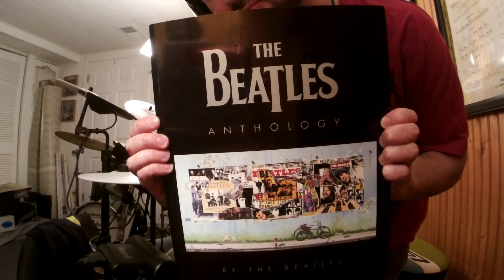The BeatlesTWIST AND SHOUT(CometoTown Live@the ABCCinema Manchester UK Nov 20 '63)(Ringo*DrumImprov)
THE BEATLES ARE COMING!Beatlemania aka The Fab Four was born in the late 50's led by Paul McCartney, John Lennon, George Harrison, Stuart Sutcliffe(original bass guitarist while Paul played 6 string guitar), and Pete Best(original drummer)before asking Ringo Starr(Richard Starkey)to join the band and to drop Pete Best.In addition Stuart died at age 21 from a brain hemorrhage on April 10, '62.Introducing The Beatles coming out just 10 days before Meet The Beatles was released in Jan '64.After being turned down by record companies time again, it was not until Brian Epstein(The Beatles manager)saw The Quarrymen/Silver Beatles(The Beatles original band name)play at the Cavern Club in London in the early 60's who was inspired and signed them a record deal in May '62 at EMI Records on Abbey Road.George Martin(The Beatles Producer)wanted to capture a live recording album of The Beatles playing live at the Cavern Club, but terrible acoustics in the club and bad sound quality made Martin deflate the idea.Therefore The Beatles made their first live band album to capture the club vibe(few overdubs)in EMI studios instead during a long jam session at Abbey Road which became to be the Please Please Me album.The majority of The Beatles first album was recorded on one day in a 13 hr straight jam session on a BTR 2 track tape machine.The album was a mixture of covers and Lennon/McCartney originals.Two years prior to The Beatles getting a record deal with Beatles producer George Martin, Beatles manager Brian Epstein, and The Beatles recording their debut album Please Please Me/Introducing The Beatles there was the Aug '60-early Aug '62 Mark 2 Beatles line up.Mark 2 Beatles line up made a handful of recordings and club appearance's.In addition some of the earliest recording's that can be found and heard from the Mark 2 Beatles line up with Pete Best on drums are the '62 New Year's Day lost Decca Record sessions which was a Beatles audition recording session for a SHOT and a FIGHT to get a record contract deal.The 15 songs were chosen by Brian Epstein for the audition.In addition the session took place 165 Broadhurst Gardens in West Hampstead district in north London on Jan 1, '62.All recordings were recorded live on a mono tape machine without overdubs and remixing.Unfortunately The Beatles were again turned down by record company Decca, and even EMI rejected the lads too at times.Brian Epstein and The Beatles meet up with A&R man and Parlophone Label organizer George Martin on Wed June 6, '62 at London's Abbey Road studio for a final battle for a recording contract.This was the only recording session taken place at Abbey Road studio's with drummer Pete Best before Ringo Starr joining the group in Aug '62.George Harrison playing 1 of the 2 Gretsch Chet Akins Country Gentlemen guitars.Both Country Gents were the same but with different control configurations.John Lennon was still playing his Rickenbacker '58 325 which was repainted black(original finish was natural)with the factory style Kauffman vibrato system now being replaced to a Bigsby tremolo, and the knobs were also replaced because the factory "oven" knobs fell off the guitar.This was John's first American made guitar and was the 1st Rickenbacker 325 out of the 3 he had, and was the 2nd 6 string Rickenbacker 325.Both Lennon and Harrison acquired an upgraded Vox AC-30 in a stock black covering instead of the white(recovered black AC-30's), by late '63 they BUMPED up to Vox AC-50(possibly AC-100)amps.Paul McCartney still using his well road worn '61 Hofner violin bass #1 which at this point by late '63 was being held up by sellotape.Paul was also using a Vox T-60 bass amp but was shortly replaced by a custom made Vox AC-30 that was modified by Vox worker Dick Denney to suit a bass.The reason why McCartney's amps were replaced was because the T-60's kept blowing up and would have to be fixed or replaced by Beatles roadie Mel Evans.Paul eventually started using a Vox AC-100 cab/head in late '63.Some time between Oct-Dec Paul acquired his new '63 Hofner violin bass which he still uses today!Ringo Starr playing his 20" Ludwig Black Oyster Pearl Kit #1 that he purchased in mid '63 at Drum City with a sizzler cym, crash/ride, and hats.Ringo used Swiss-made Paiste cymbals, and later started to use Zildjian Turkish cymbals by early '64.By Nov/Dec '63 Ringo was on drop-"T" logo head #1 and by the end of the '63 fall tour the Ludwig lettering was falling off to just "Lu" instead of Ludwig.John Lennon would tease Ringo and introduce him on stage as "Lu Ringo!"(Lu stood for toilet in Brit slang)Gerry Evans of Drum City not happy.I eq'd the drums differently to the point where you only hear SCREAMING FANS!
The Beatles
John Lennon-gtr
Paul McCartney-bass gtr
George Harrison-gtr
Ringo Starr-drums
Gear
RolandTDK-4PVDrums(*CustomSetting)
RolandmicroCubeGX(JCClean/ReverbSetting)
VicFirthHeadphones
BossGE-7Equalizer
VicFirthStyx
LudwigSpeedKing
LudwigThrone
TheBeatlesAbbeyRoad'69AlbumT